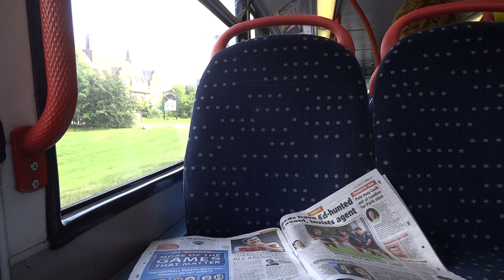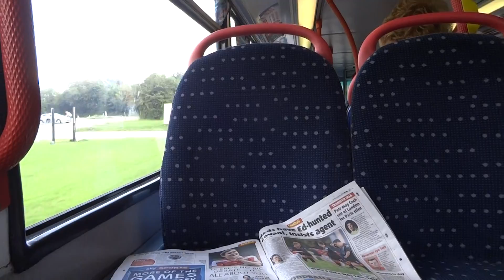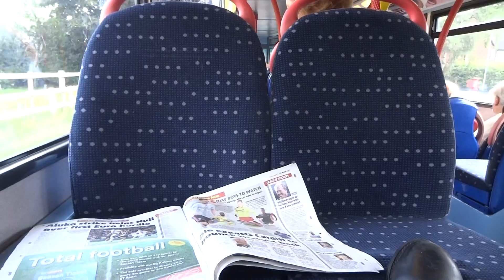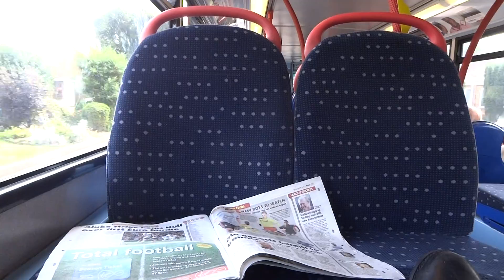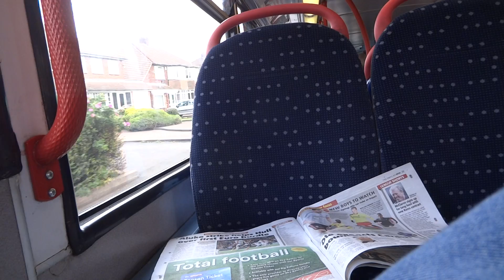NXWM 4309 BP51 HDH Dennis Trident Voith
Vehicle: 4309
Operator at the time of filming: National Express West Midlands
Chassis/Engine: Dennis Trident 10.5m / Cummins ISCe 225 30 Euro 3
Gearbox: Voith
Bodywork: Alexander ALX400 14'5" / 4.39m
On route: 77
From: Walsall to Sutton Coldfield
Uploaded: 9th August 2014
Section in Clip: Walsall to Streetly
Additional: At the time of recording this bus was operating out of Walsall garage.